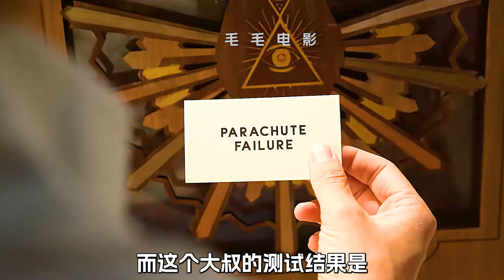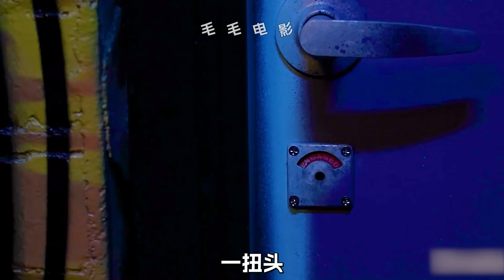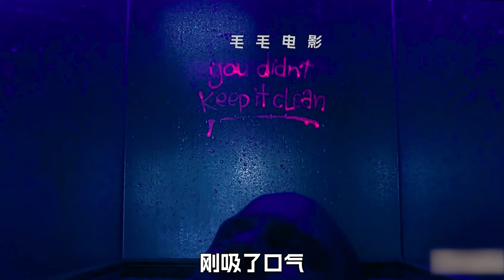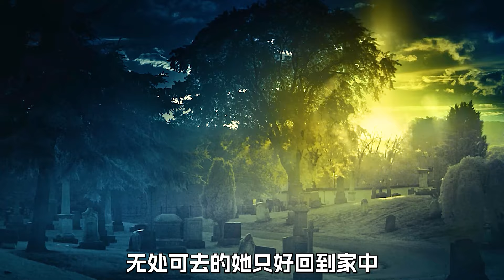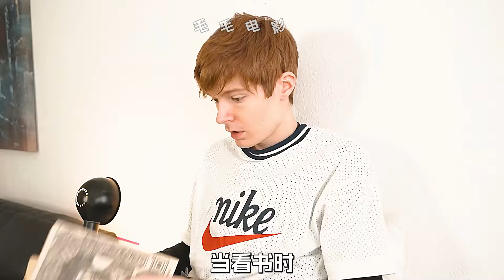大街上有面返老還童的神奇鏡子，科幻，奇幻，電影，解說，獵奇，懸疑，超能力，短片，short film